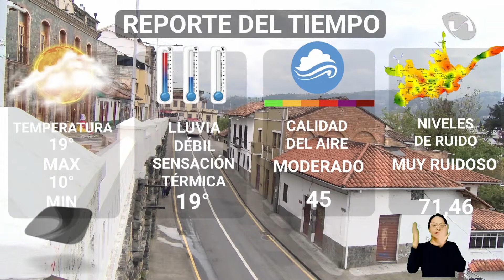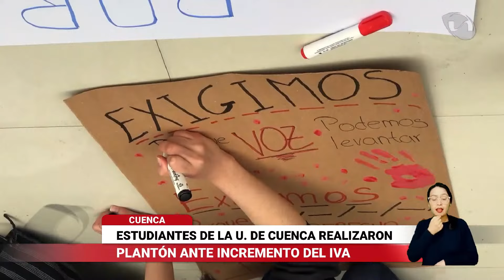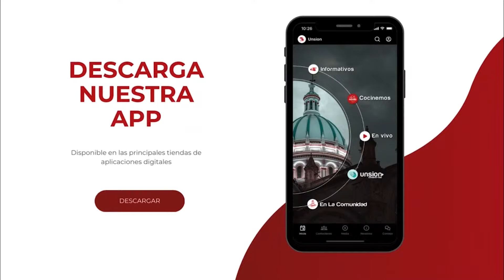Cuenca en Directo 02-04-2024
Estudiantes de la Universidad de Cuenca protestaron por el alza del IVA, muestran su preocupación ya que con esto se podría incrementar el costo del transporte urbano.

Entrevista
Adrián Castro
Exgerente de la EMOV EP - Asambleísta
Tema: Procesado por extorsión en la EMOV EP ha sido oferente desde el 2018

Unsion TV 20 años contigo